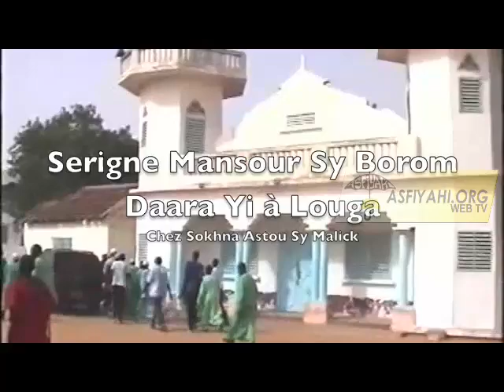Hommage à Serigne Abdoul Karim Sarr de Louga : Visite de Serigne Mansour Sy Borom Daara Yi